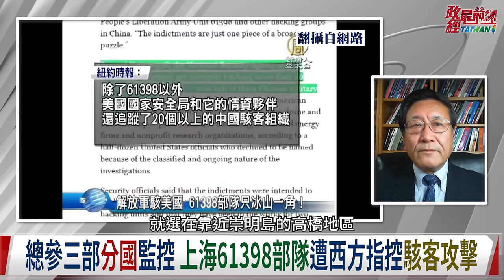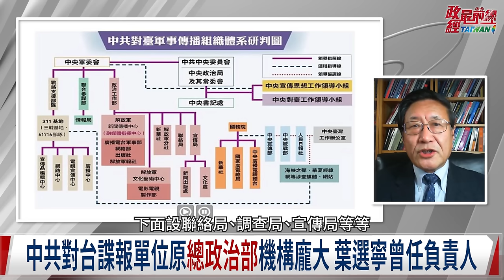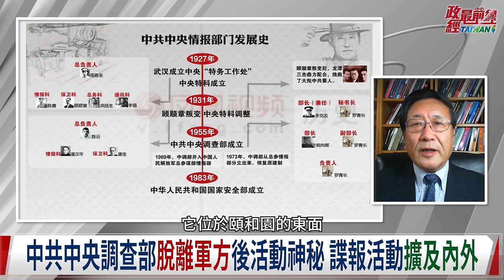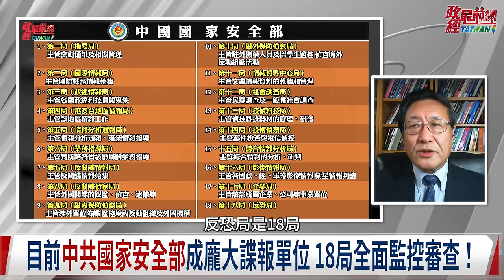程曉農0105精華片段:間諜橋中國版 美中國專家出書 揭中共特工情報系統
中國議題: 美中諜報戰開打 匪諜佈全球
美情報高層證實 FBI每十小時開啟一件中國間諜調查案
KGB前身訓練中共第一批諜報人員 統稱中共地下紅隊
中共龐大諜報單位國家安全部 18局全面監控審查
蘇聯國家政治保衛局 克格勒KGB 作風令人聞風喪膽
中共海外諜報戰 群眾諜報模式 每個華人都可能成間諜
滲透從國共內戰就開始 中共對台諜報主要策反國軍將領

程曉農 間諜橋 FBI KGB 國家安全局# 蘇聯國家政治保衛局